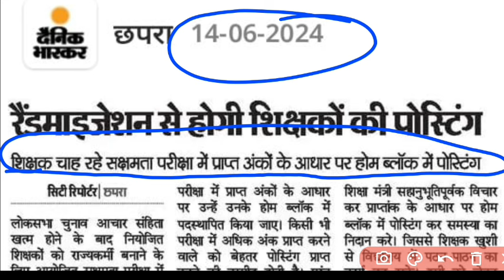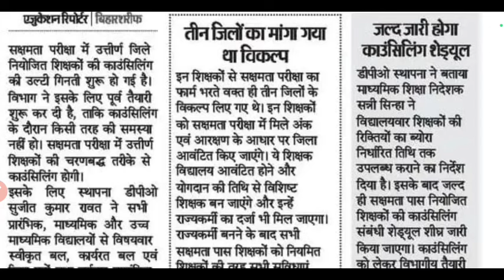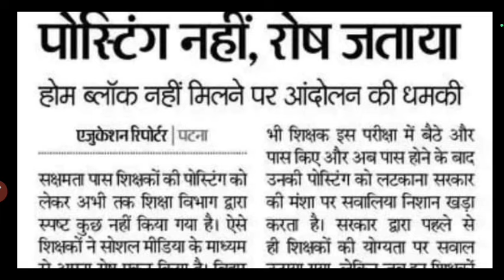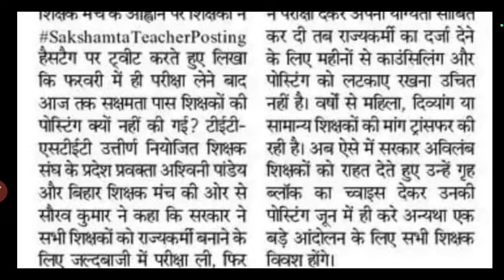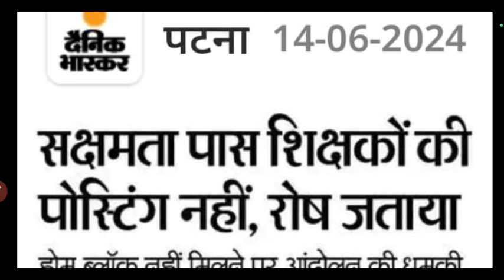Counseling नही होने से सक्षमता पास शिक्षको मे रोष#Home_Block//ऐच्छिक ट्रांसफर नही मिलने पर आंदोलन✅💯